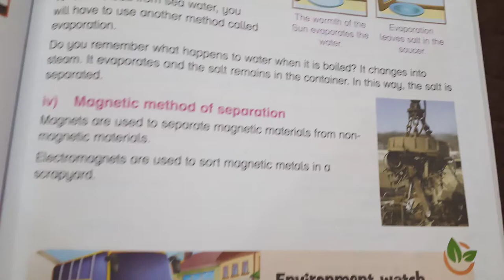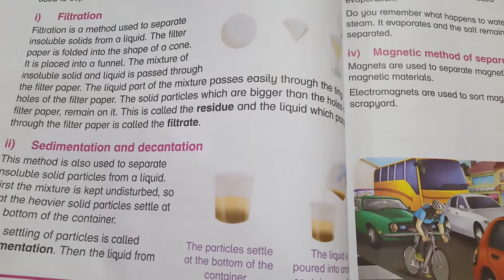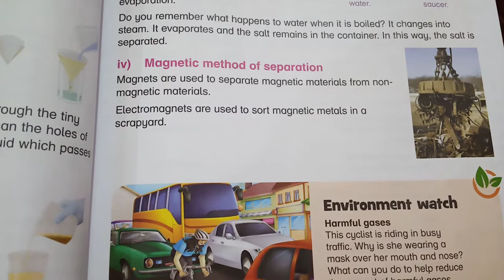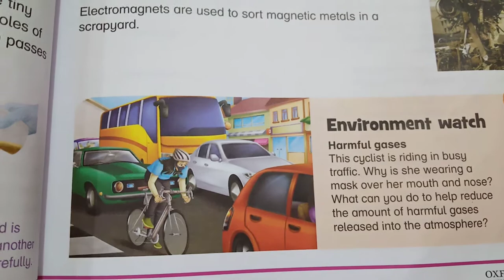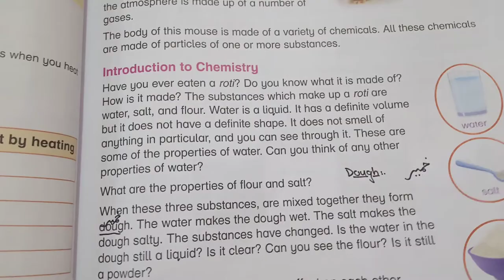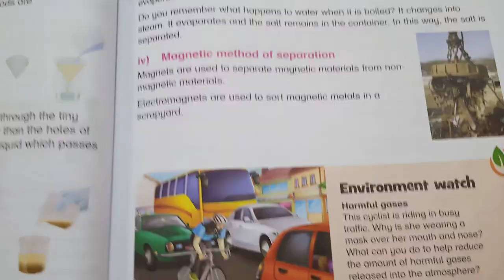Lecture#67 of G.sci Grade IV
Explanation of page #71